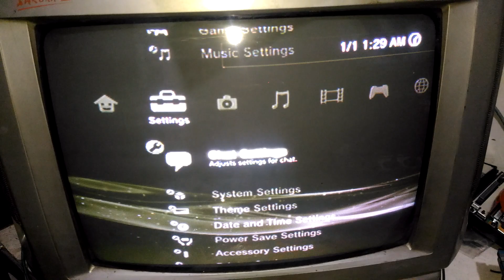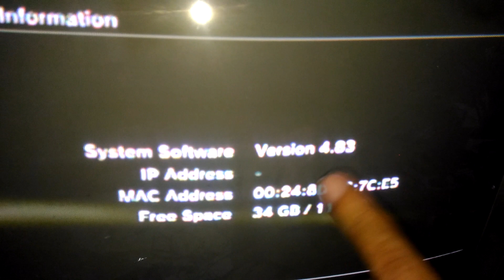Cara Lihat kapasitas hardisk ps3